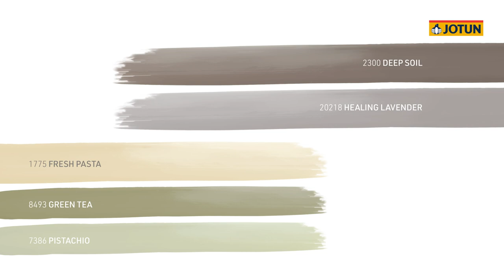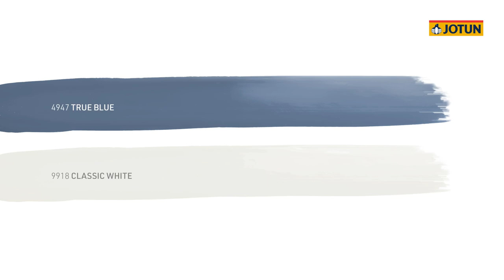Tamamlayıcı Renkler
Renk çemberinde birbirinin karşısına gelen renkleri bir araya getirerek kuvvetli kontrastlar, karakterli ve dinamik mekanlar yaratabilirsiniz.

twitte.comjotunturkiye
instagram.comjotunturkiye